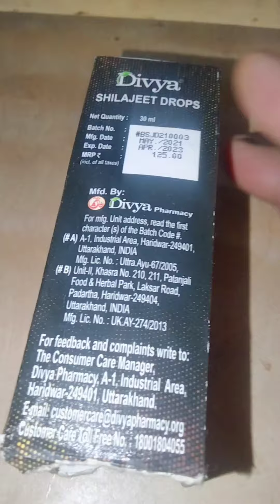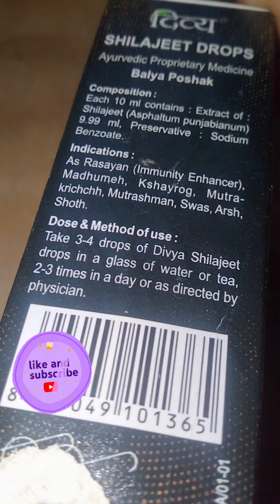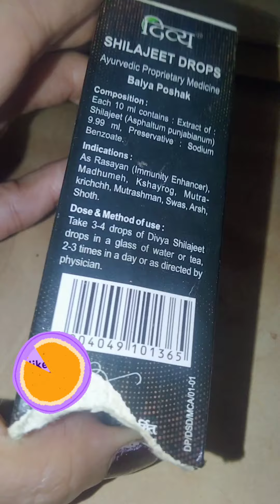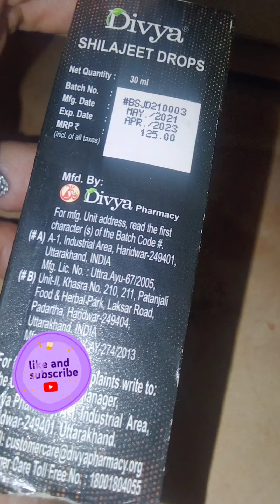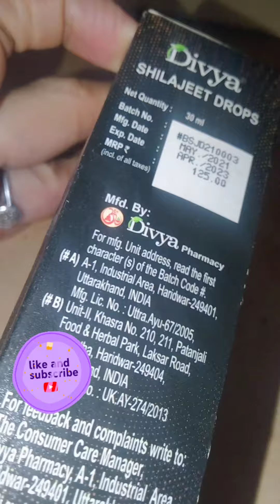दिव्य शिलाजीत ड्रॉप्स रिव्यू इन हिंदीstrength stamina power Divya shilajit drops#patanjali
beauty tips with Seema

दिव्या पतंजलि शिलाजीत ड्रॉप्स रिव्यू इन हिंदी 💯% नेचुरल प्रोडक्ट